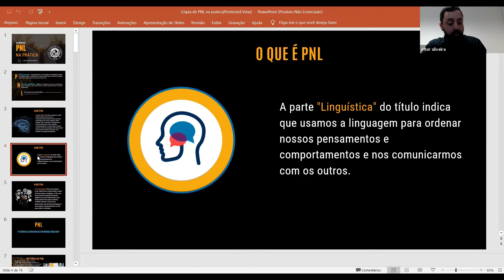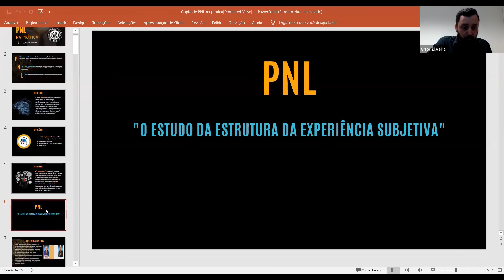AULA 02 CURSO COMPLETO DE PNL O QUE É PNL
Curso de Pnl online  ministrado pelo diretor da Sociedade Internacional de Hipnose e PNL, o trainer Vitor Silveira.
Aprenda PNL